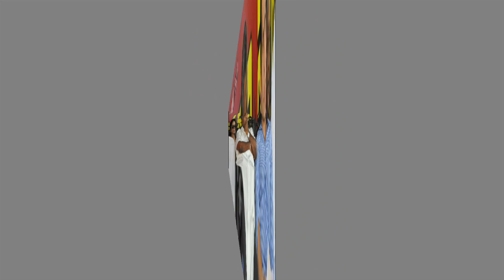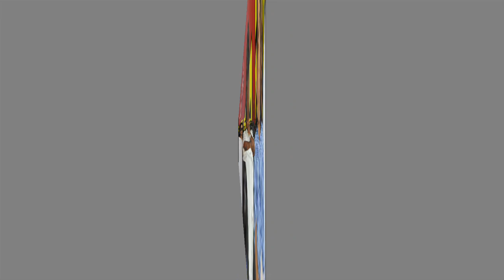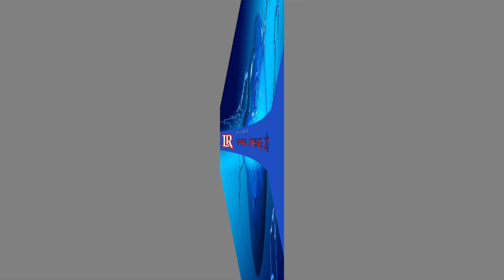දුමින්ද නිදහස් කරන්නැයි ඉල්ලන පෙත්සමට අත්සන් කරන හැම මන්ත්‍රීවරයෙකුටම ලක්ෂ 25ක්